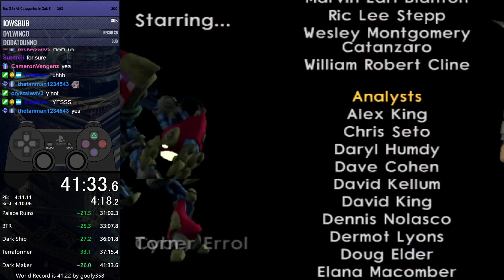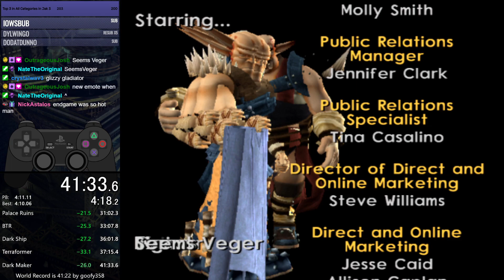Jak 3 - Any% No OoB Speedrun in 41:33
Very nice run